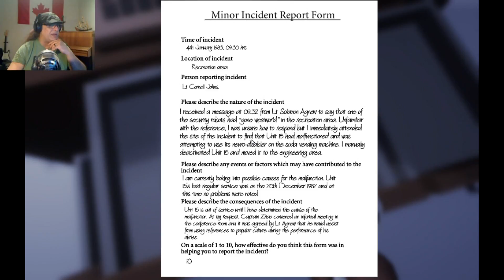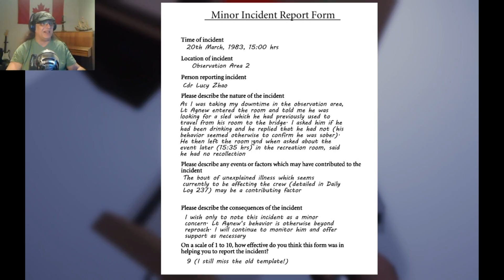Mutiny On The Xanadu / Freaky Games 78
Did the crew of the Xanadu lose their minds?